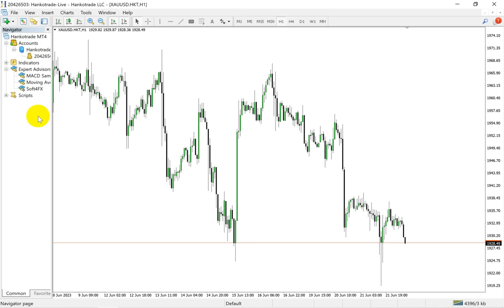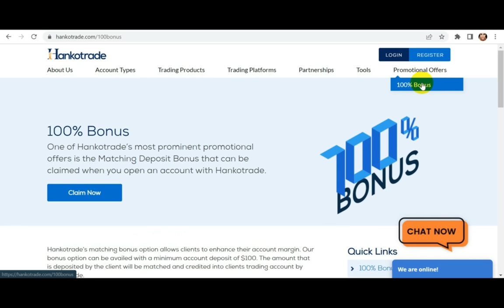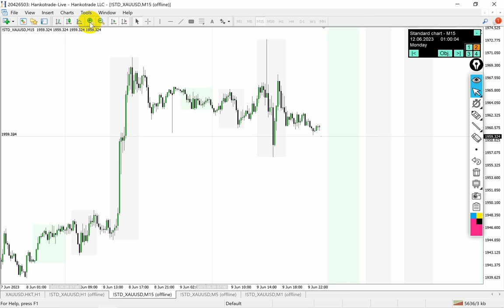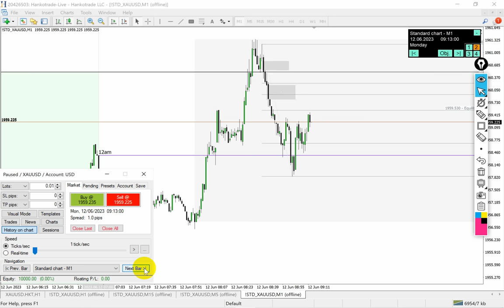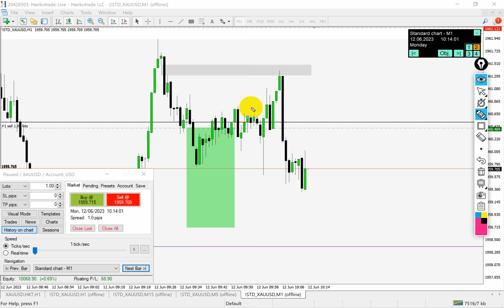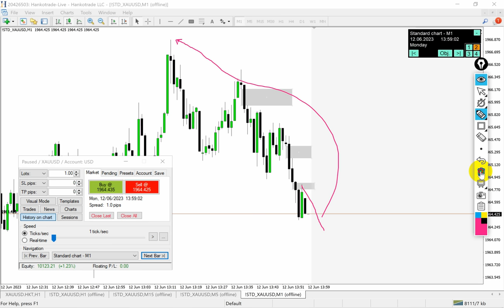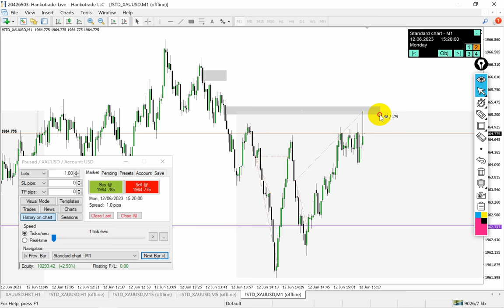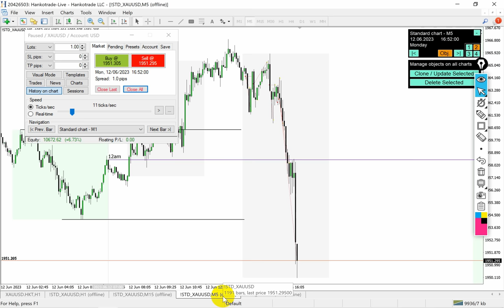Find THE Fair Value Gaps (FVG) that work + How to find Liquidity - Inner Circle Trader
Hi Traders! In this video I will walk you through the settings of Soft4Fx backtesting software and I will clarify some of the most asked questions you guys have:

1. where is liquidity?
2. why some Fair Value Gaps don't work and how to find the ones that do?

*TRUSTED BROKERS:*

*START YOUR FUNDING CHALLENGE:*

*BEWARE OF SCAMMERS* - If the social media account is not on this channel, then it's not me!

This is MY ONLY YouTube channel!